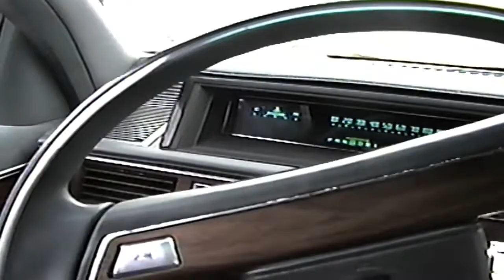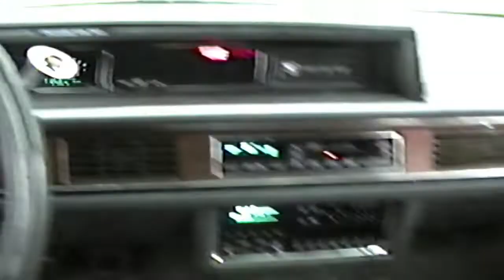The Year Ahead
Take a little trip with me to a couple of thrift stores and then listen to me drone on about what to expect from Neon Dreams in 2019!